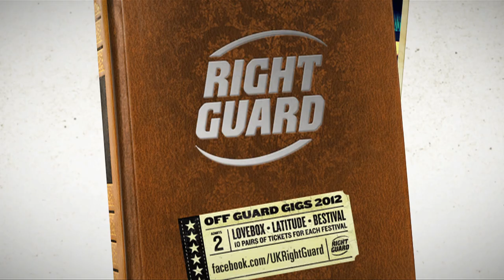Get Cape. Wear Cape. Fly perform "Glass Houses" Exclusively for OFF GUARD GIGS, London, 2012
Get Cape. Wear Cape. Fly perform "Glass Houses" Live in High Quality Video

You say "go find yourself a new home."
But isn't it a bit infantile to consider yourself the judge,
of soneone's rights to start a better life?
Today you say: "go find yourself a new home"
But tomorrow when you find yourself away,
I ask you to stop and think about your prejudice because you forgot about something:
You're not even 'native' and yet you've found your way home.
it's ironic that people that cast the stones are always the first to moan
when the stones are thrown at them